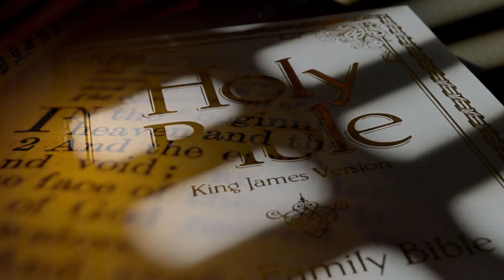"The Lord's Prayer" is a blueprint for worship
Why do so many modern worship songs focus so much on "us" and so little on God? Has our worship become centered around our desires and our circumstances instead of God's glory and Holiness? This week we take a look at the Lord's prayer, and discuss how it lays a foundation and guide for how to approach God, and how that must affect our worship.